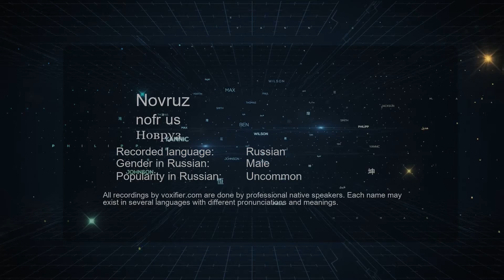How to Pronounce Novruz (Новруз) in Russian - Voxifier.com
This is the Russian pronunciation, gender, and phonetics recording of the name Novruz (Новруз). The same name may exist in other languages with different pronunciations. Check the meaning of name along with other possible pronunciations or similar names for free Voxifier uses the help of expert linguists to simplify pronunciations by replacing some special sounds with sounds more commonly available across all languages.